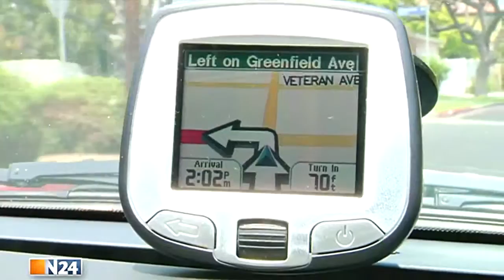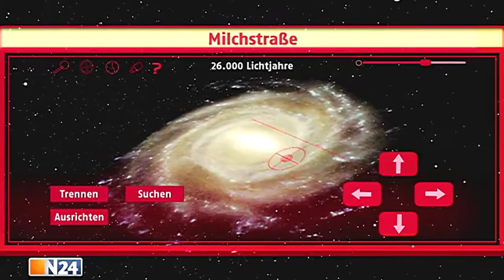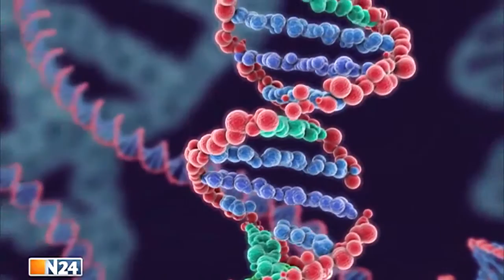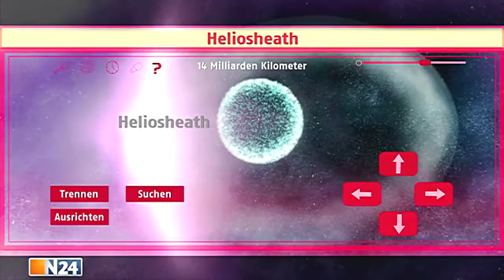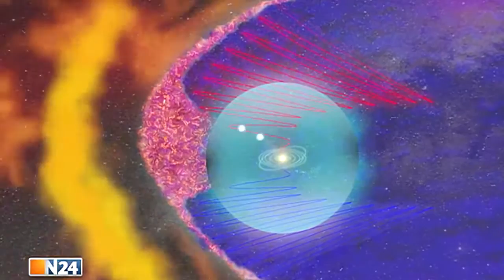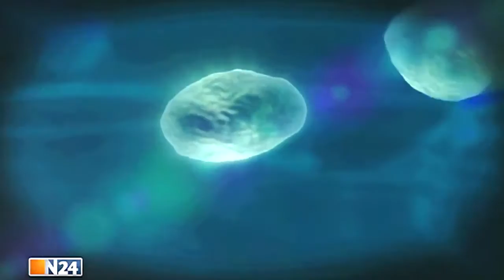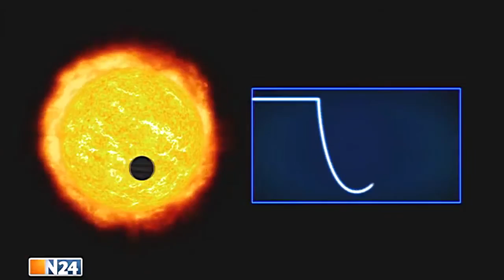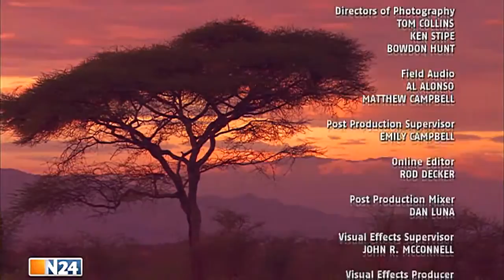Dokumentarfilm Deutsch - Zuhause in der Milchstraße